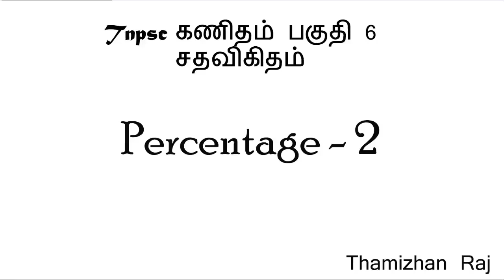TNPSC/TNUSRB MATHS PART 6 PERCENTAGE(TAMIL)